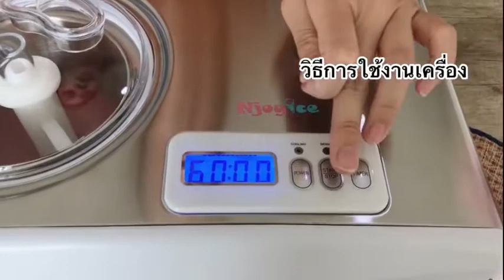วิธีการใช้งานเครื่องและการทำความสะอาด เครื่องทำไอศกรีมรุ่น N JOY ICE